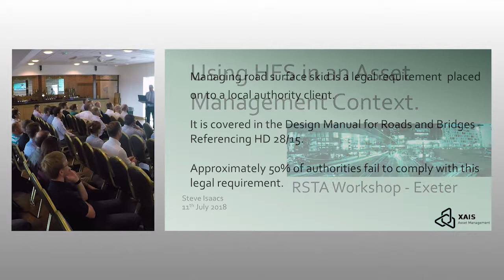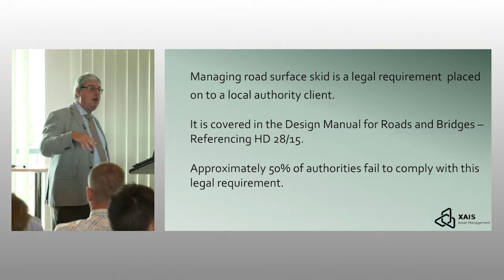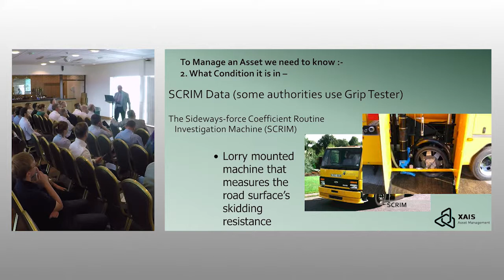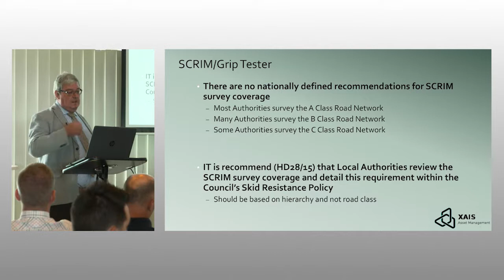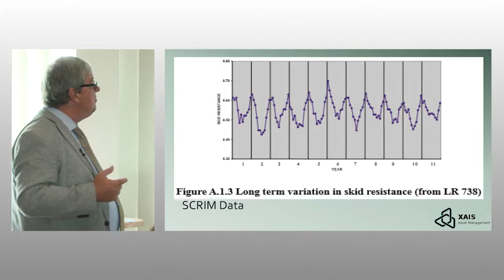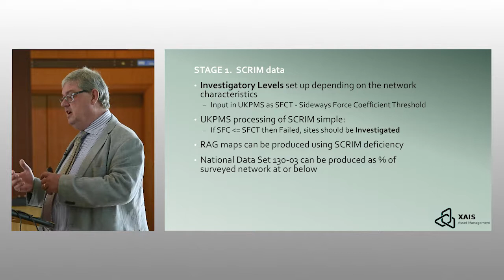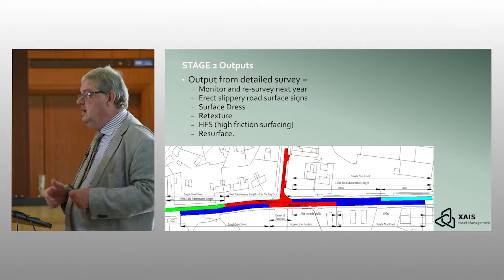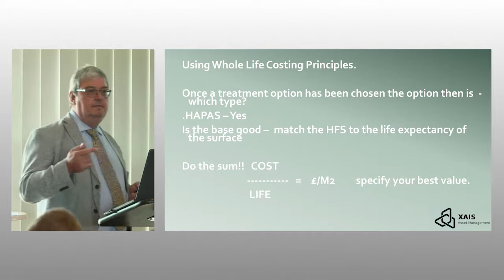Steve Isaacs (XAIS) - Using High Friction Surfacing in an Asset Management Context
High Friction Surfacing has a role to play in every local authority skid resistance policy and asset management plan.